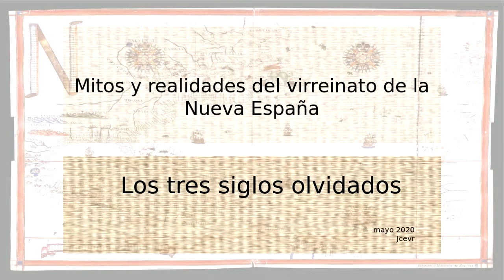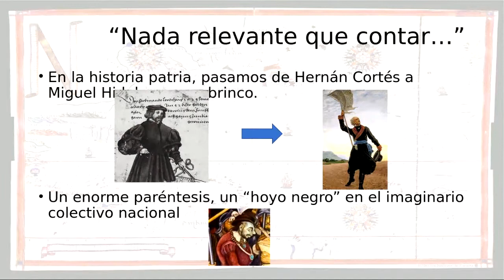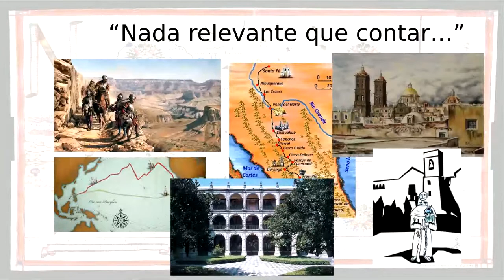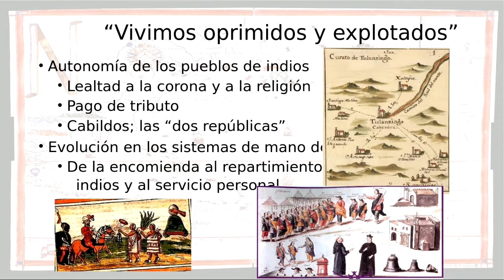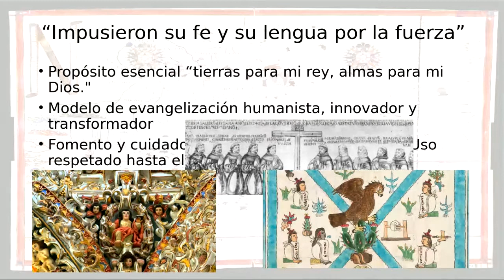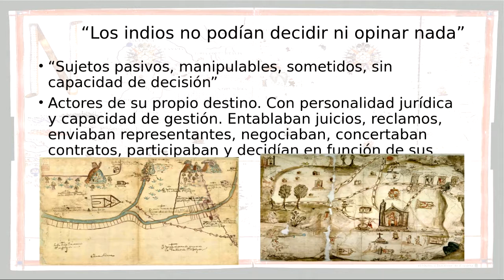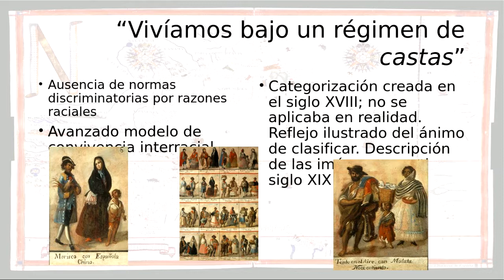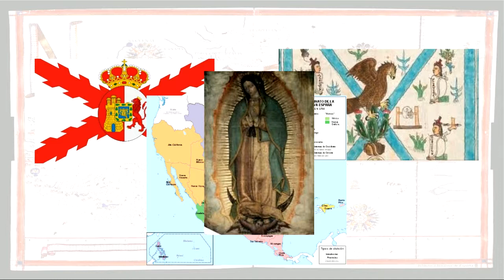Persona e Identidad Mexicana: Virreinato de la Nueva España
Conferencia de Juan Carlos Espina para el PFI UPAEP